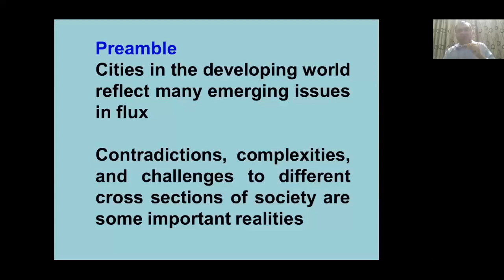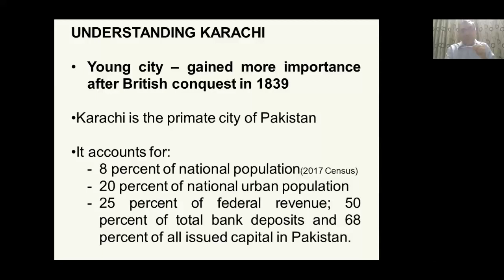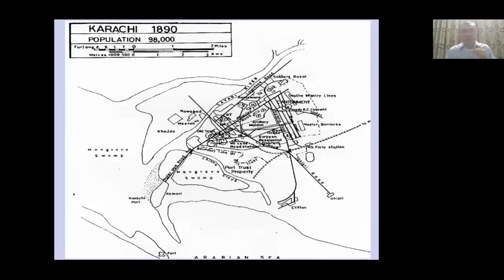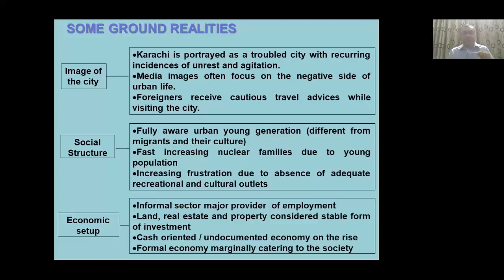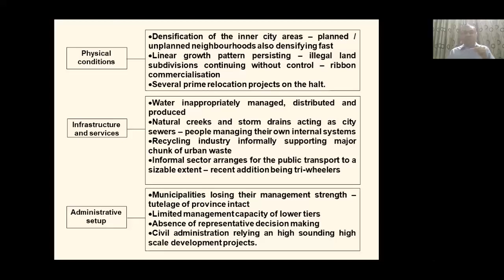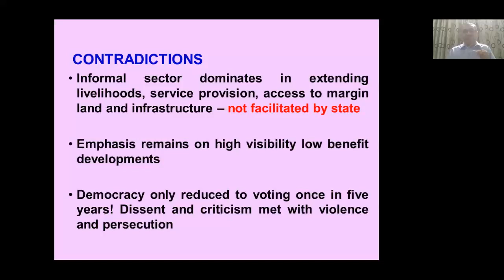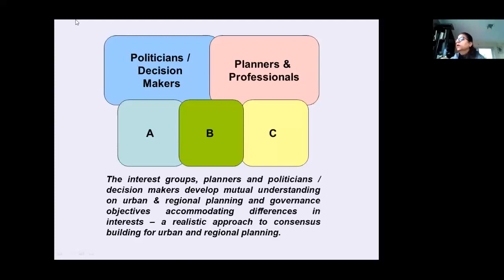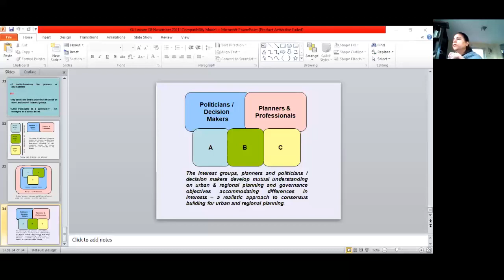Karachi's Development and Its Formal Informal Challenges - A Perspective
Prof. Dr. Noman Ahmed shared his thoughts on a very pressing subject "Karachi's Development and its Formal/Informal Challenges" The lecture was organized by Ar. Asiya Sadiq Polack for the 8th Karachi Studio - International Master's Programme , Faculty of Architecture, KULeuven.